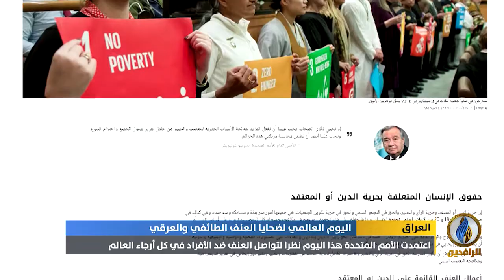تقرير | العراق يحتل المركز الأول عالميًا بعدد المغيبين قسرًا على يد القوات ‏الحكومية والميليشيات